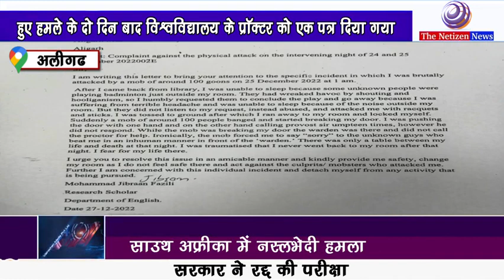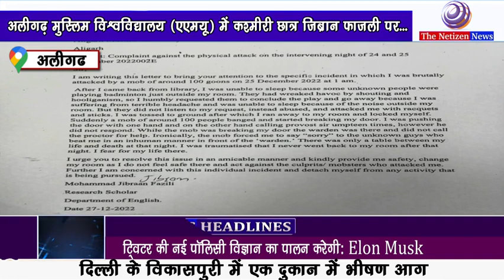अलीगढ़ एएमयू : कश्मीरी छात्र ने दो दिन बाद लिखा।news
अलीगढ़ मुस्लिम विश्वविद्यालय (एएमयू) में कश्मीरी छात्र जिब्रान फाजली पर हुए हमले के दो दिन बाद विश्वविद्यालय के प्रॉक्टर को एक पत्र दिया गया.